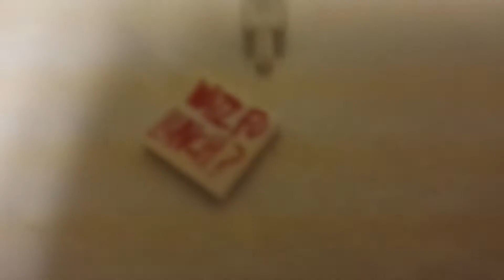The last part